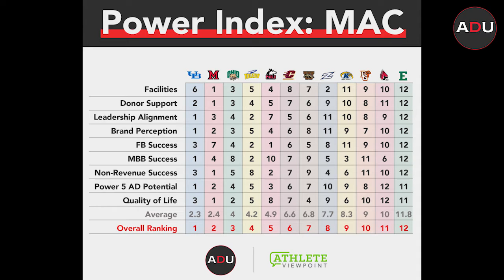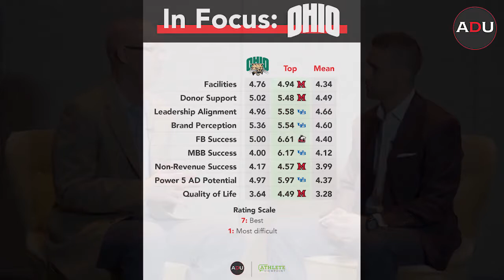Explaining the Athletic Department Power Index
Powered by Athlete Viewpoint

AthleticDirectorU Co-Publisher Matt Roberts & Athlete Viewpoint Co-Founder Michael Cross discuss benefits of the new Athletic Department Power Index for advancing administrators across the nation, including who votes, what the results mean & don’t mean, what’s in store for the series & more.

Check out results of the Athletic Department Power Index for the MAC

00:00 - Introduction
00:26 - Background on the Athletic Director Power Index concept
01:34 - How were the key questions/variables decided upon?
03:05 - Custom cohorts of advancing administrators for each ADPI survey
05:58 - The viability of an AD opening is all in the eye of the beholder
07:55 - Lucky timing of the Ohio U. AD job coming open in the same window as the ADPI: MAC release
08:46 - What's next? The WCC. Also, key notes on the depth of ADPI survey response data on Athlete Viewpoint's platform.
10:46 - We want your feedback!
12:06 - More on Athlete Viewpoint